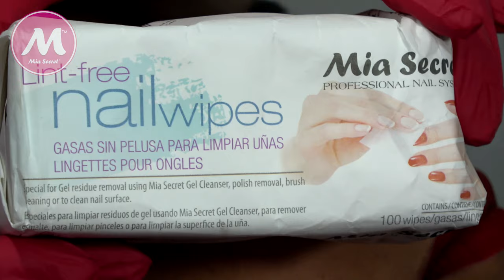Aplicación de pestañas - Efecto Natural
¿Quieres saber como realizar una aplicación de pestañas para lograr un efecto natural?

Si quieres lo mejor, MiaSecret lo tiene.